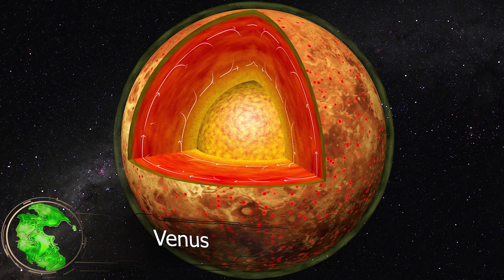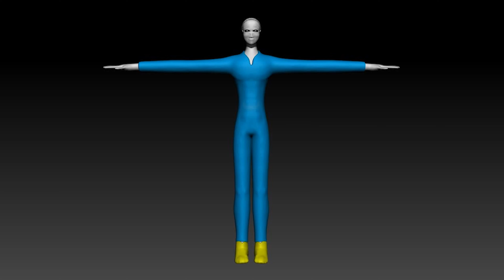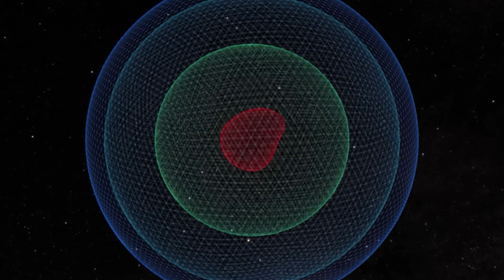¿Cómo se verían si los humanos vivieran en otro planeta？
Marte ya se está preparando para la colonización.
¿Se imaginan viviendo allí?.
¿O tal vez, se imaginan viviendo en un planeta con un entorno mucho más hostil y lejano?.
Sí, nuestros cuerpos no están adaptados a las condiciones locales y tendremos que salir con trajes espaciales para dar paseos.
Sin embargo, con el tiempo nuestros cuerpos empezarán a cambiar y a adaptarse a las condiciones locales.
Piel metálica, tentáculos y cola.
¿Qué otras maravillosas cualidades podrían adquirir los lejanos descendientes de los colonos?.

Mercurio
Primero, comencemos por alejarnos del sol y aterricemos en Mercurio.
Este planeta es el más cercano al sol y, por tanto, está expuesto a 7 veces más radiación que la Tierra.
¡Este planeta es como una fragua gigante!.
A veces, se funden todos los metales de su superficie a temperaturas de hasta 430 grados Celsius, y otras veces se forjan a menos 180 grados Celsius.
Nada puede resistir un cambio tan repentino.
Incluso los robots tendrían que estar hechos sólo de metales difíciles de fundir, como el titanio.

Venus
Las condiciones en Venus son aún más duras.
Venus también está muy cerca del sol y está cubierto por una atmósfera muy densa que atrapa el calor.
Los colonos de Venus serían asados en hornos de hasta 465 grados Celsius y aplastados desde arriba por los tremendos rodillos de presión atmosférica.
En estas condiciones, las personas se volverán gradualmente más bajas y robustas.
Cuando se encuentren con ellos, se sentirán como un extraterrestre en un traje espacial.

Marte
Marte se encuentra en una situación diferente.
Marte, que se encuentra junto a la Tierra, se considera ahora el mejor lugar para asentarse.
Elon Musk ya está preparando el envío de los primeros colonos a Marte.
¿Cómo serán sus descendientes?.
¡Serán de color naranja!.
¡Esto no será por las interminables tormentas de arena!.

Júpiter
Cuanto más se alejan del Sol, peor es la situación.
Fuera de Marte está Júpiter y, francamente, este planeta no es adecuado para asentarse.
Ya que, ¡este gigantesco planeta gaseoso ni siquiera tiene una superficie sólida!.
Pero, supongamos que en el futuro pudieran construir una colonia en una densa niebla con poca visibilidad.
En lugar de caminar como de costumbre, tendrían que deslizarse a través de una nube de gas.

Saturno
Saturno no es diferente de sus planetas gigantes vecinos.
Ya que, este planeta gigante gaseoso tampoco tiene superficie sólida.　Aquí hace mucho más frío y hay fuertes vientos, por lo que es difícil incluso estar de pie.
La densidad media de Saturno es inferior a la del agua, por lo que nos esperan encuentros con pobladores algo parecidos a las medusas.

Urano
El día de Urano no es muy confiable.
Urano tiene un período de rotación de sólo 17 horas.
Sin embargo, este planeta está extrañamente volcado y rueda a lo largo de su órbita.
Por lo tanto, en el lado no iluminado por el sol, las noches duran más de 18 meses y hará un frío increíble en esa época del año.

Neptuno
Neptuno también tiene una estructura gaseosa, pero debe tener una superficie sólida en algún lugar de su interior.
Neptuno es ligeramente más cálido que Urano, pero en cualquier caso es un planeta de hielo gigante extremadamente frío.
La gravedad aquí es más fuerte que en la Tierra, por lo que los humanos se sentirán como si pesaran más.
Sin embargo, incluso así, los tremendos vientos de este planeta harían imposible mantenerse en pie.
¿Qué cambios tendrá que sufrir el cuerpo humano para adaptarse a estas condiciones?.

Plutón
Plutón es un planeta enano muy alejado del sol.
Sin embargo, no es el peor lugar para los colonos.
Bajo su suelo helado yace un océano lleno de agua de gran necesidad humana.
Sin embargo, la gravedad de Plutón es tan pequeña que resulta muy difícil permanecer en su superficie.
Por lo que, si saltaran hacia la portería de una pelota de baloncesto, saldrían volando instantáneamente al espacio con la pelota.

Exoplanetas
Ahí acaba nuestro sistema solar, pero nos dirigimos más lejos en el espacio, hacia los exoplanetas.
Los astrónomos ya conocen más de 5,000 exoplanetas.
¡Y la mayoría de ellos no son probablemente los mejores lugares para los humanos!.
Por ejemplo, hay un planeta llamado Kepler-20b, que tiene el doble de tamaño que la Tierra y es 10 veces más pesado.
La gravedad de este planeta es 3 veces la de la Tierra.

Anti bonus del agujero negro
Pero tenemos un pequeño anti bonus para ustedes al final de su viaje... y se trata del agujero negro.
Según los científicos, los monstruos más fuertes no tienen nada en su interior ni gravedad fuerte.
¡Hay muchos lugares donde construir una colonia!.
Pero, no se puede conquistar este espacio abierto y evolucionar allí.
Ya que, nadie puede cruzar la superficie del evento, que es el límite virtual del agujero negro.